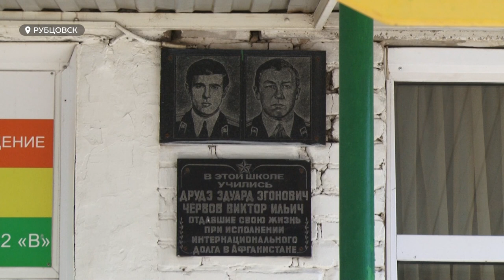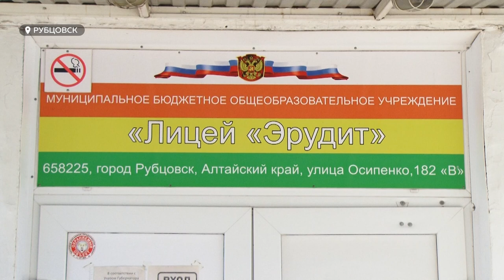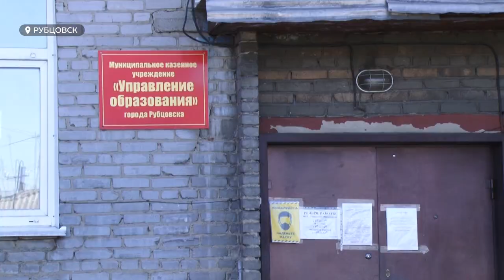Версии разошлись | Что стало причиной смерти школьницы в Рубцовске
Смерть школьницы в Рубцовске разделила город. Одни уверены, что в ее гибели нет подтекста, другие, что не последнюю роль в ухудшении состояния ребенка сыграли представители образовательного учреждения. Журналисты Толка провели в Рубцовске день. Факт гибели обсуждают, главным образом, ученики, их родители, и те, кто уже выпустился из образовательного учреждения.